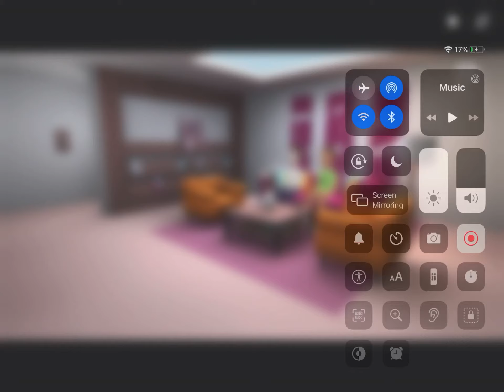Jammieb1 fails math fractions part 2